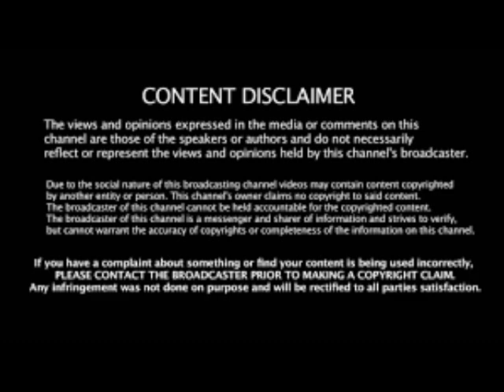The Rapper T.I. Wife Tiny Cottle Harris Gets $750, 000.00 Worth Of Jewelry Stolen From Her Review